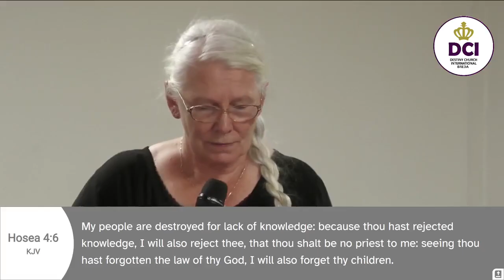How to Grow in The Local Church | Sunday Service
08/09/8024 | Sister Ina Verschuren